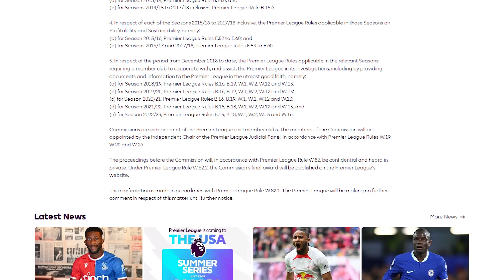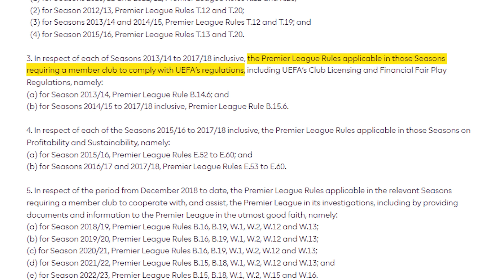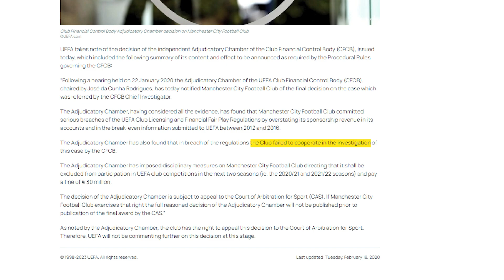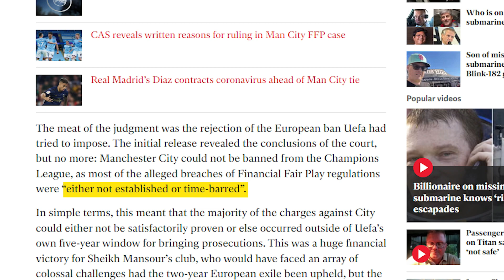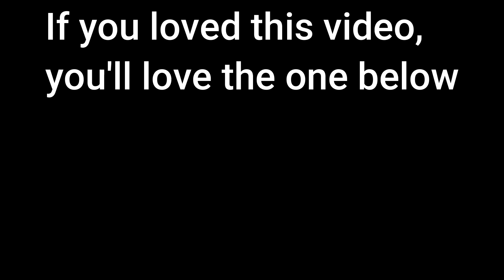How City Broke The Rules and Got Away With it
Manchester City are the best team in the world. After winning the Premier League, FA Cup and Champions League there is no doubt about this. But their rise hasn’t been the most clean and ethical. From secret sponsorships to obstructing justice this is the controversial rise of Manchester City.

If you are or represent the copyright owner of materials used in this video and have a problem with the use of said material, please send me an email at and we can sort it out.